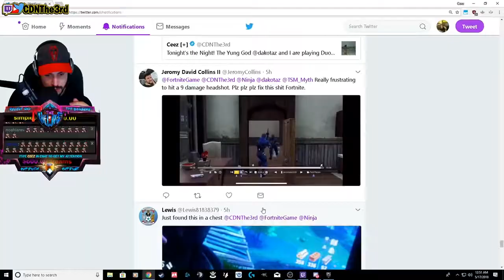Top Funny Fortnite Memes Fortnite Op & Funny Moments